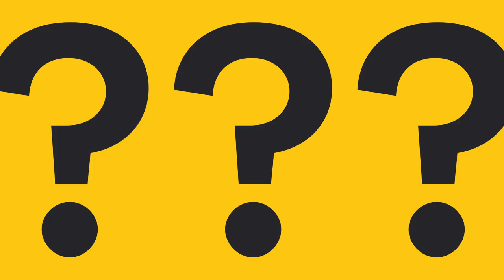Welcome to Nudgestock 2021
It's official - Nudgestock is back for 2021!

It’s a day to think differently, where counter-intuitive ideas are discussed, debated and celebrated by the planet’s boldest thinkers.

They’re ready to tell you why things like mindfulness, climate change and vaccine hesitancy are all just load of Behavioural Science. With a side order of genius creativity to boot.

So register for your ticket, hold your diary for 11th June, and get ready to hunker down for 12 virtual hours of binge-worthy BS featuring an incredible lineup of names beamed straight to you from around the world.

Free. Virtual. Global. Now that’s a 3-part BS slogan we can all get on board with.